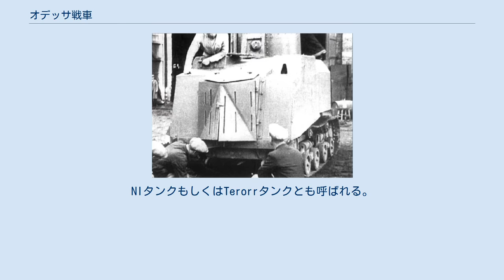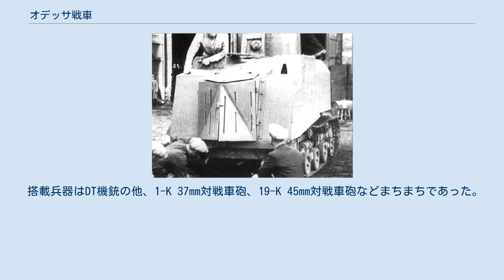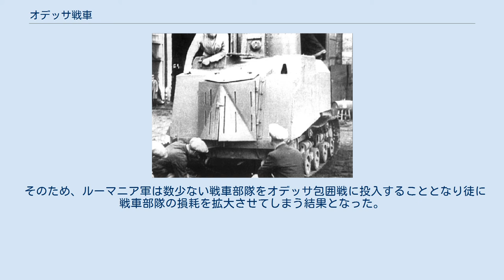オデッサ戦車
オデッサ戦車 オデッサ戦車（オデッサせんしゃ）は、ソビエト連邦の装甲車である。
NIタンクもしくはTerorrタンクとも呼ばれる。
 本車は農業用トラクター（STZ-5トラクター）に装甲板と機銃や軽量な対戦車砲などを取り付けた、即席の装甲車両である。
 独ソ戦序盤に多くの装甲車両を失ったうえにそれらの生産工場の疎開を余儀なくされ、目前に迫るドイツ国防軍に対し、装甲車両の投入が間に合わず、前線にてその場凌ぎで作られた。
製造および実戦投入は、現ウクライナ・オデッサで行われた。
 とはいえ、その分構造的に相当無理をしている感じは否めない。
速度は7km/hしか出ず、元々戦闘用ではない車体に装甲や兵器を搭載して無理矢理動かしており、稼動の度に酷い騒音が生じた。
 搭載兵器はDT機銃の他、1-K 37mm対戦車砲、19-K 45mm対戦車砲などまちまちであった。
 しかし実戦に投入されると、いざ侵攻してきたルーマニア陸軍は本車の存在に驚き、一部の部隊を後退させることに成功した。
元より本車は生産後も戦闘よりも敵軍に重戦車のように見せての威嚇、擬装が主目的であったため、限定的には目的を達成したと言える。
 装甲はトラクターの馬力を辛うじて妨げないレベルのものであったが、小火器程度であれば耐えることが出来た。
さらに包囲戦での主敵たるルーマニア軍には対戦車火器が不足しており、本車の存在は十二分に脅威となった。
 そのため、ルーマニア軍は数少ない戦車部隊をオデッサ包囲戦に投入することとなり徒に戦車部隊の損耗を拡大させてしまう結果となった。